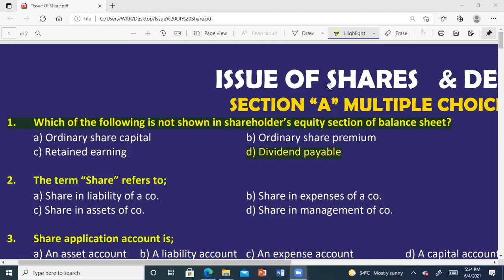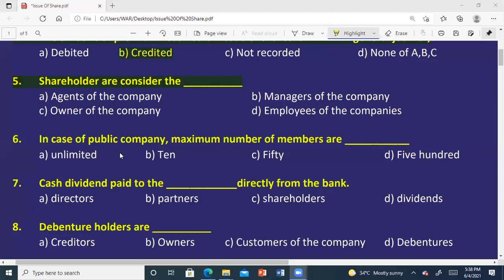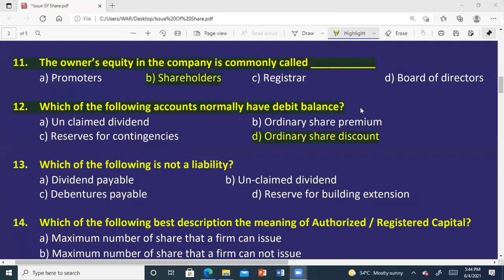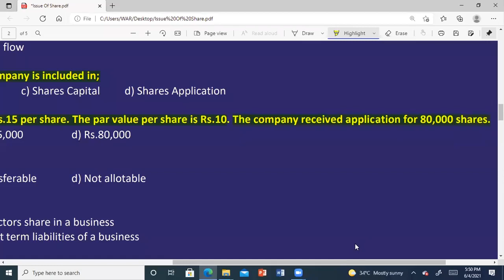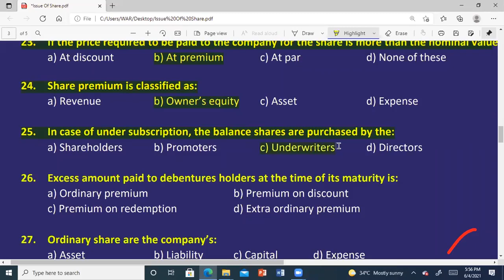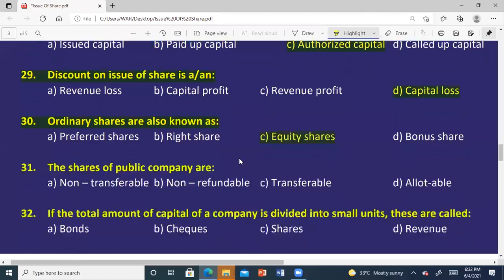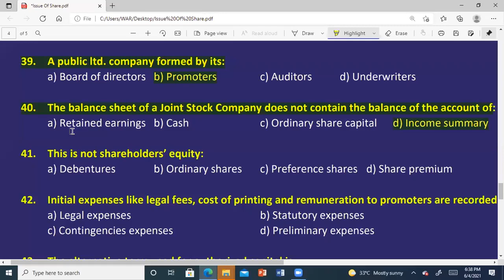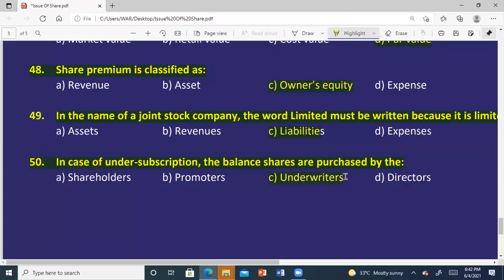XII Accounting (Issue Of Shares & Debentures) (MCQS)